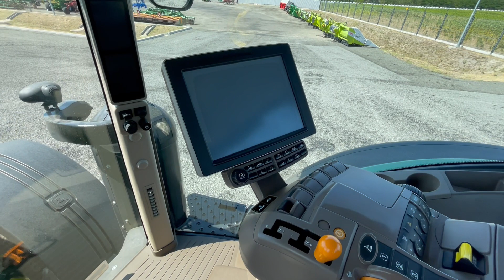John Deere 8270R ILS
John Deere 8270R ILS (2928 üzemórás) 16/5 Powershift 40 km/h váltó, rugózott híd, teljes AutoTrac, légfék, teljes súlyozás, 5 pár hidr.kör

Évjárat: 2014
Motor üzemóra: 2928
Hengerűrtartalom: 9000 ccm
Hengerek száma: 6
Motor típusa: John Deere
Váltó: 16/5 (Powershift)
Maximális haladási sebesség: 40 km/h
Kardán (hátsó): 1000
Önsúly: 14300 kg (súlyokkal)
Megengedett össztömeg: 18000 kg
Vontathatóság: 33500 kg
Üzemanyagtartály mérete: 719 liter
Hidraulika szivattyú mérete: 227 liter
Üzemanyag adalék (AdBlue): Nem
1 év agropark motortörés garancia